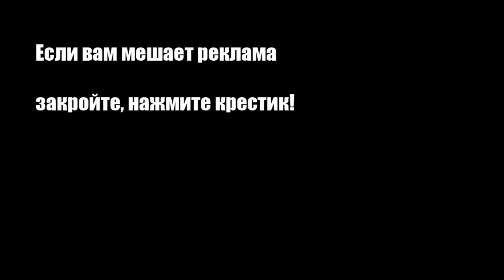Соус Винигрет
Соус винегрет -- это заправка для зеленых салатов, которая готовится из винного уксуса и оливкового масла.Соус винегрет -- это заправка для зеленых салатов, которая готовится из винного уксуса и оливкового масла.